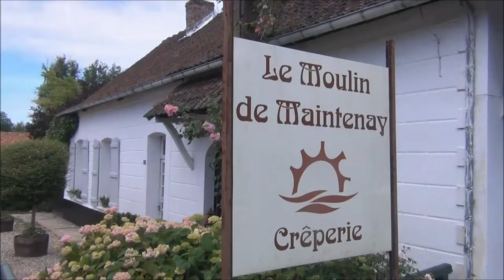A garden, a watermill and a marine life centre in Northern France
These are the Valloires Abbey garden (in Somme), the Maintenay watermill (and the nearby creperie in Pas-de-Calais) and the MAREIS Sea Fishing Discovery Centre in Etaples-sur-Mer (and its marine life such as wreckfish, turbot, seahorse and ..dancing rays!).

1. Jardin d'hiver by Henri Salvador
2. La valse a mille temps by Jacques Brel